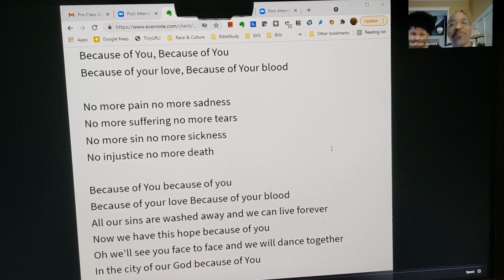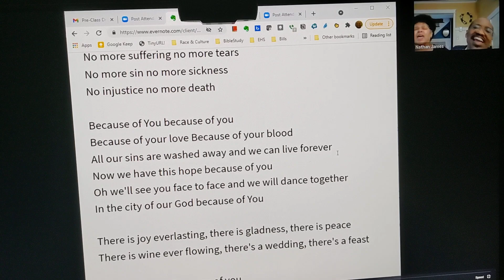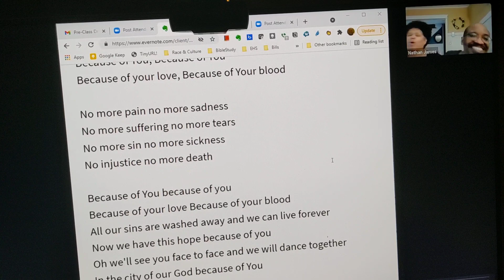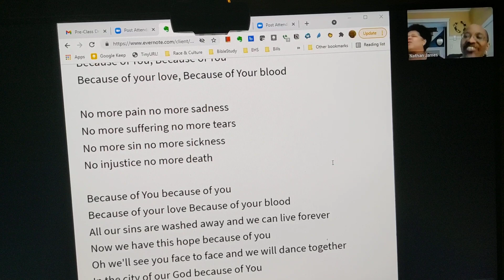Because of You - Nate and Norma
Singing duet for our Sunday School class on Zoom.  Austin on tambourine.